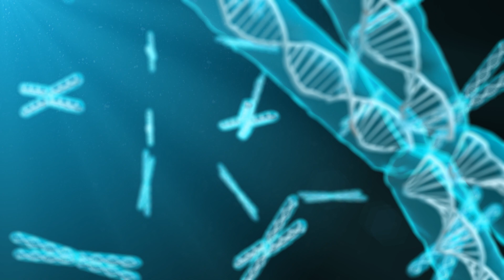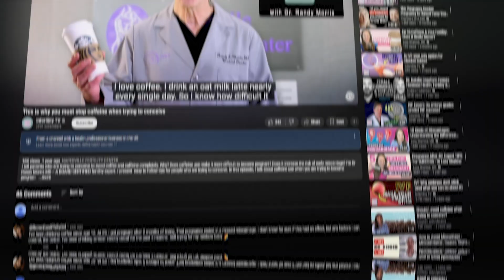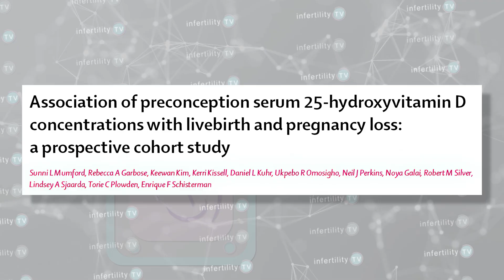The Hidden Connection Between Vitamin D and Pregnancy Success!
Vitamin D levels are important for fertility but what about miscarriage? If your vitamin D levels before pregnancy are low, are you more likely to have a miscarriage? What about your levels during pregnancy? Board certified Fertility Expert Dr. Randy Morris M.D. -- America's Most Trusted Fertility Expert - has the answers on this episode of Infertility TV.

Chapters
0:00 Introduction
0:25 What causes most miscarriages?
0:55 What lifestyle choices increase miscarriage risk?
1:25 Vitamin D Deficiency is common
1:44 Vitamin D affects many reproductive organs
2:00 Vitamin D and miscarriage study
2:50 Low vitamin D levels before pregnancy predict miscarriage risk
3:20 Do prenatal vitamins have enough vitamin D?